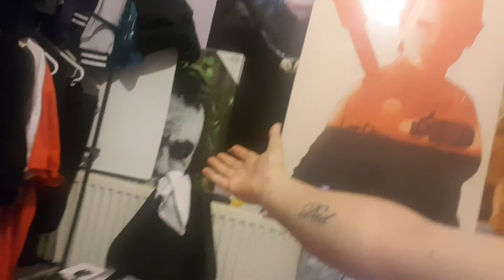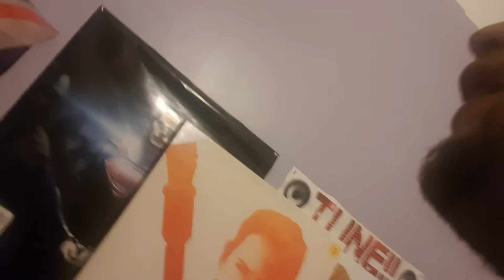And another 2 days in 1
Sorry but I thought my feet were broke turns out they were just in so much pain from walking like 6-7 miles